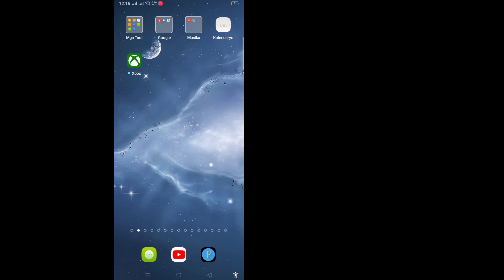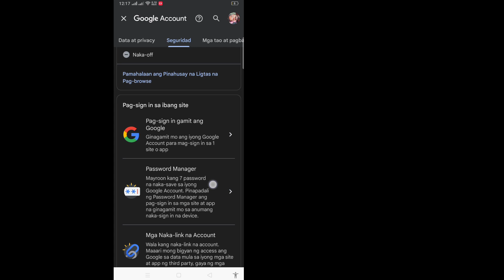Paano Makita ang Gmail Password kung Nakalimutan Mo Ito (2023)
Dito sa tutorial na ito, ipapakita ko sa iyo kung Paano Makita ang Password ng Gmail kung Nakalimutan mo ito. Napakasimple at madaling paraan. Panoorin ang video na ito at alamin Paano Makita ang Password ng Gmail . Sundin ang mga hakbang sa ibaba nang hindi lumalaktaw.

 Paano Makita ang Gmail Password 2023